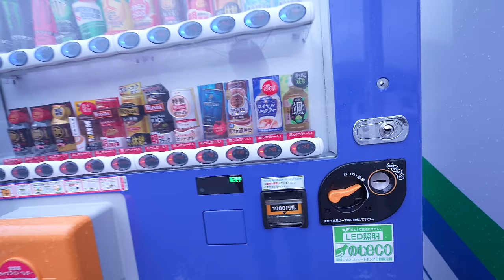[Winter car camping] Rain on a cold night. Enjoy the sound of rain. truck camper. 184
Episode 184: On a cold, windy day, I went out to sleep in my car. The rain that started during the night was in full swing in the morning. Sleeping in the car while enjoying the sound of rain.

Story of a traveling house

Please refrain from making comments that identify personal information or regions. Car Camping